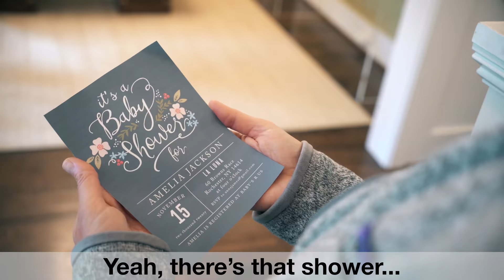Don't Know Maybe - Carly Rae Jepsen parody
One year ago, did you think we'd still be talking about this... because I sure didn't.